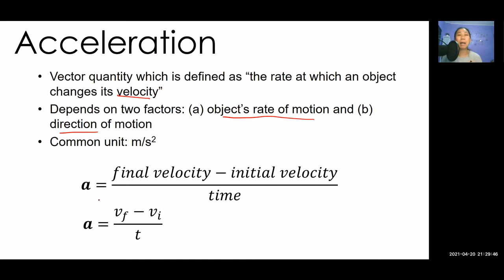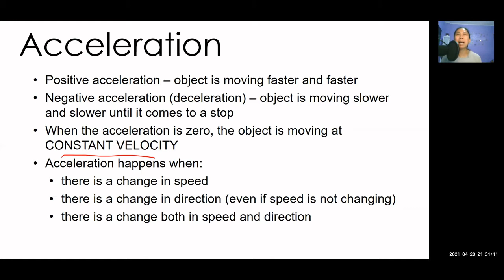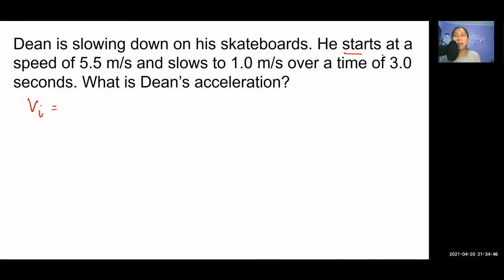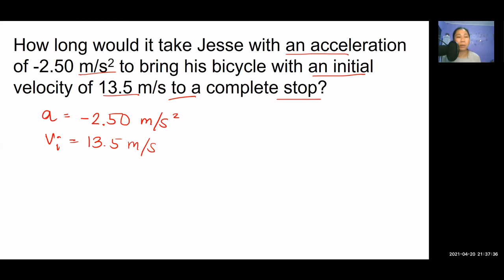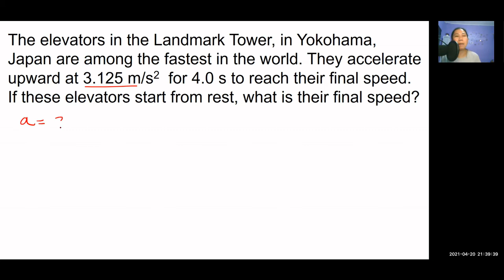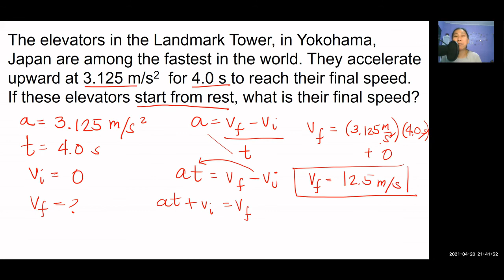Acceleration: Concepts and Problems (Tagalog)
Learn about the concept of acceleration and how to solve physics problems involving acceleration in plain Tagalog.